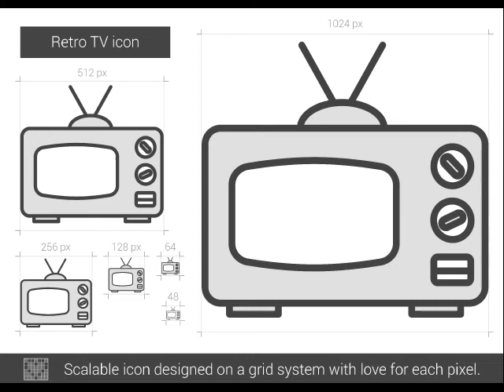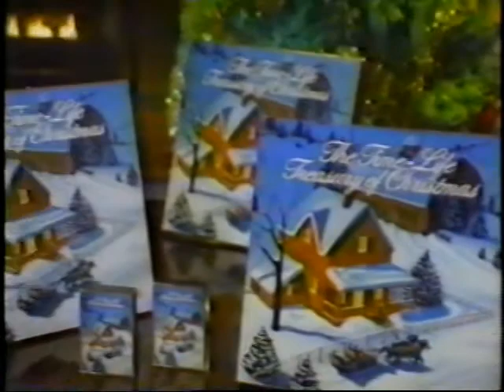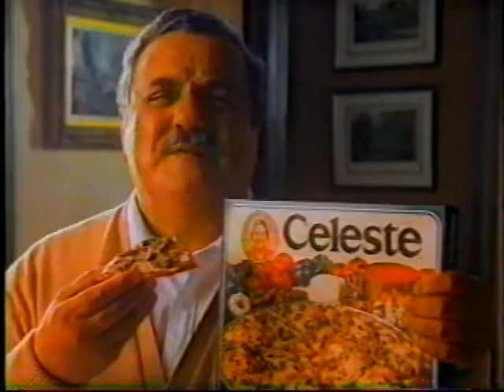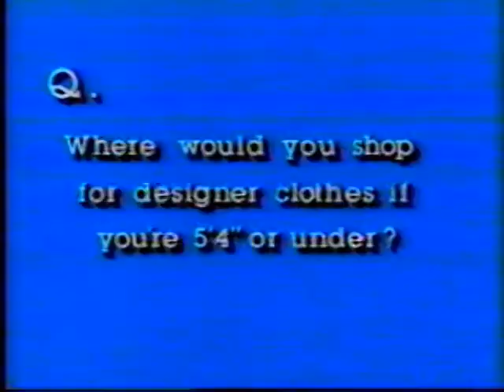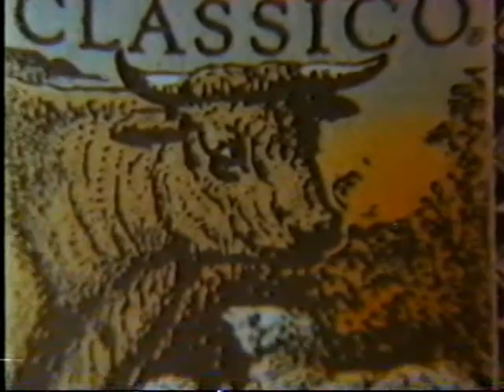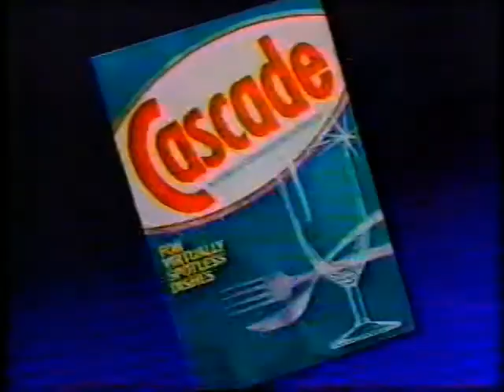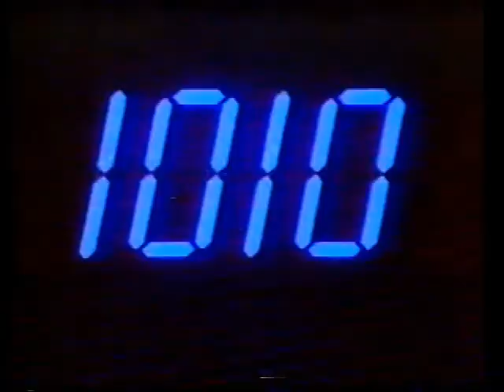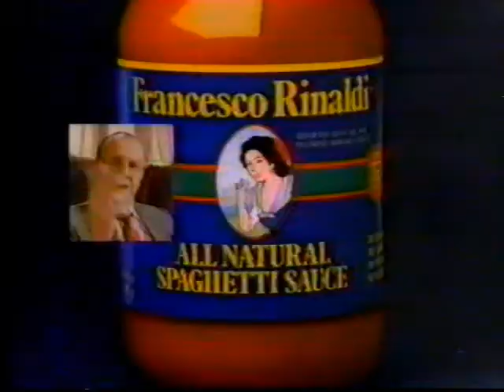channel 5 commercial Bundle -pak 1987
on the heels of a Wpix commercial block, here is another from Channel FIVE,
enjoy the warm glow of fondly remembered television classics!!